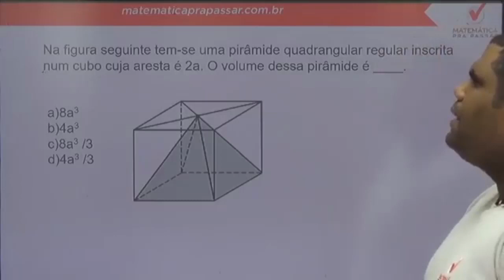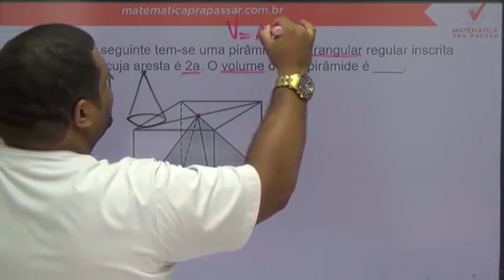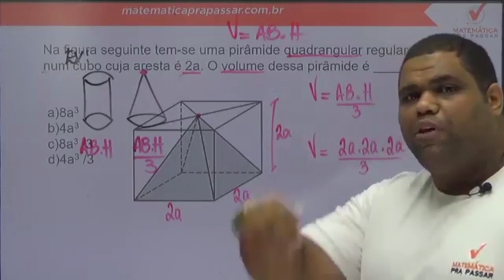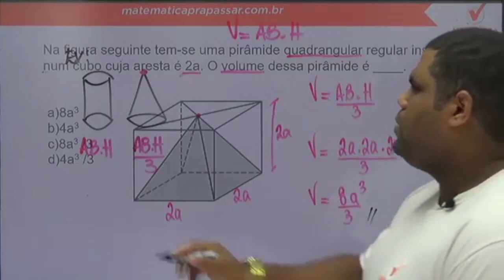Matemática para ESA |Dica 67| Volume dos sólidos geométricos como você nunca viu